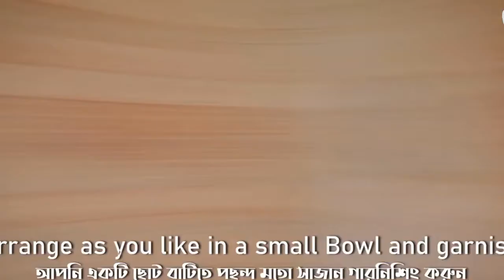Easy Fruit custard Recipe Bangla tanzina homemade kitchen tv